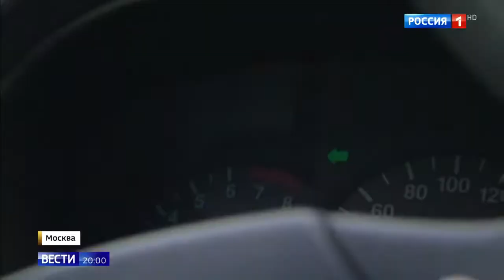Гибдд решили экзамен по вождению проводить в городе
Гибдд решили экзамен по вождению проводить в городе 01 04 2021
Помощь каналу.